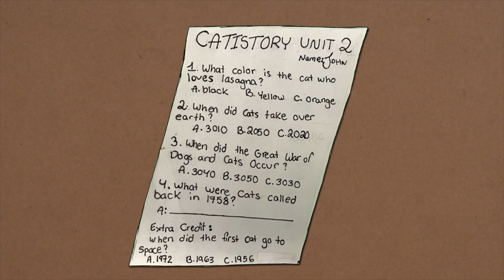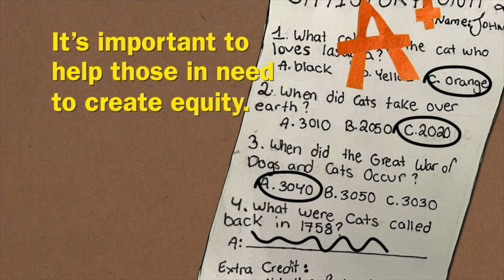HMBHS Campus News 5-28-24